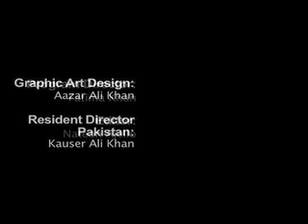SafeerePakistan Episode 24 Part 4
Produced/Directed by Waqar Ali Khan